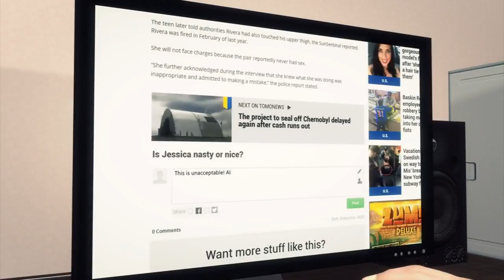Phoenix crime: Woman, dogs found dead inside home - TomoNews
PHOENIX — A woman's decapitated body and two mutilated dogs were found inside an apartment in Phoenix, Arizona on Saturday.

The gruesome discovery was made when a friendly neighbour checked on the 43-year-old suspect just before 10 a.m. The neighbor immediately called police after the suspect answered the door naked, Fox 10 News Phoenix reported.

When police arrived the scene, the suspect had already severed his left arm below the elbow and his left eyeball, azcentral.com reported.

Police also discovered a female victim's decapitated body in a walk-in closet in the bedroom of the home. Two dead dogs were also discovered at the home, according to azcentral.com.

The suspect, who is undergoing surgery at a hospital, admitted to police that he had killed three family members. Police are investigating whether the three family members were referring to the female victim and the two dogs.